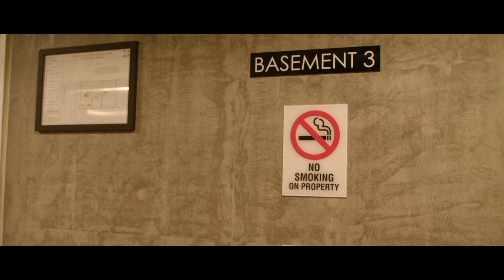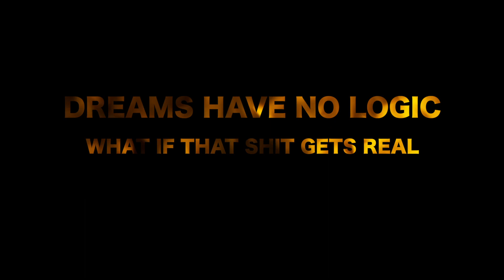Basement 3 | A Thriller Short Film | MDA Productions | Sandeep Raj Films | SAINMA2K19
SAINMA2K19 - A short film competition by MelbourneMAMA
Description

Movie – Basement 3 ( With English Sub Titles )
Cast – Mandy, Prasanna, Jyothirnath, Shika
Produced By – MDA Productions
Producer – Raj Bose
In Association With – Sandeep Raj Films
Designed & Directed – Sandeep Raj

Submitted for ' Sainma 2019 ' Short Film Competition.